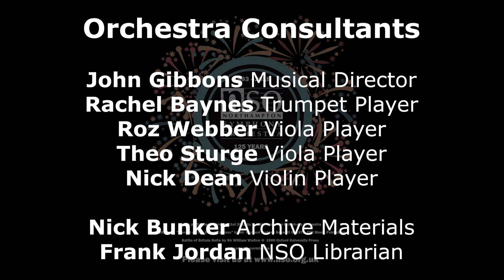People of the NSO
Some of our members introduce themselves and talk about their experience as part of the orchestra.  Filmed as part of a Changemaker project with students from the University of Northampton.